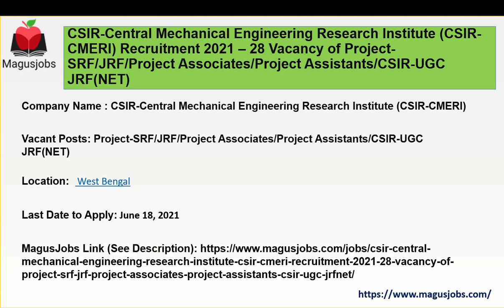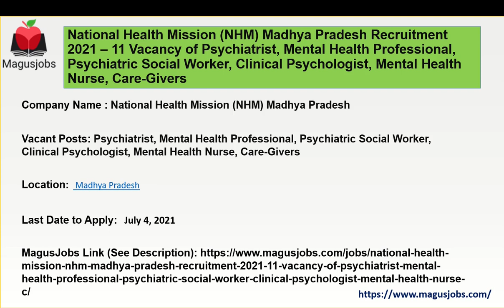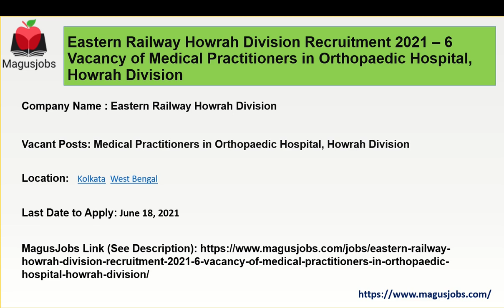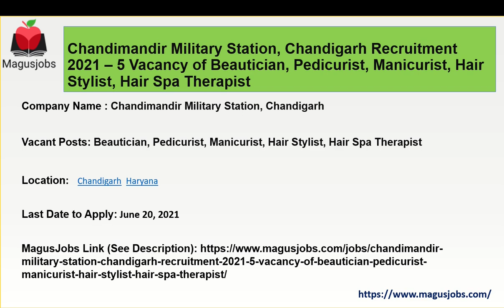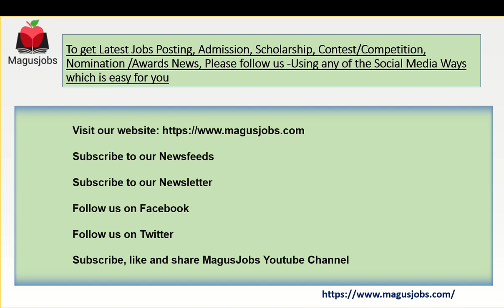CSIR-CMERI| NHM MP| IPICOL |SLBSRSV |Eastern Railway| IOCL| Chandimandir Milit Sta| Recruitment 2021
CSIR-Central Mechanical Engineering Research Institute (CSIR-CMERI) Recruitment 2021 – 28 Vacancy of Project-SRF/JRF/Project Associates/Project Assistants/CSIR-UGC JRF(NET)

National Health Mission (NHM) Madhya Pradesh Recruitment 2021 – 11 Vacancy of Psychiatrist, Mental Health Professional, Psychiatric Social Worker, Clinical Psychologist, Mental Health Nurse, Care-Givers

Industrial Promotion and Investment Corporation of Odisha Limited (IPICOL) Recruitment 2021 – 9 Vacancy of Team Leader, Investment Promotion Expert, Aftercare and Relationship Expert

Shri Lal Bahadur Shastri National Sanskrit University Recruitment 2021 – 38 Vacancy of Teaching and Non-Teaching posts

Eastern Railway Howrah Division Recruitment 2021 – 6 Vacancy of Medical Practitioners in Orthopaedic Hospital, Howrah Division

Indian Oil Corporation Limited (IOCL) Recruitment 2021 of Doctors (Part-Time)

Chandimandir Military Station, Chandigarh Recruitment 2021 – 5 Vacancy of Beautician, Pedicurist, Manicurist, Hair Stylist, Hair Spa Therapist

Safdarjung Hospital & VMMC, New Delhi Recruitment 2021of Junior Residents (Non-PG) MBBS